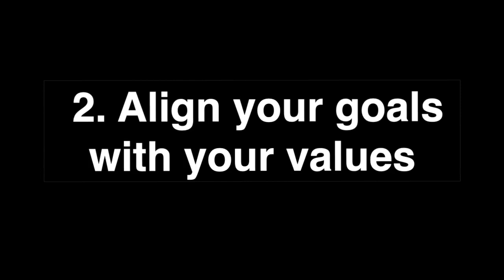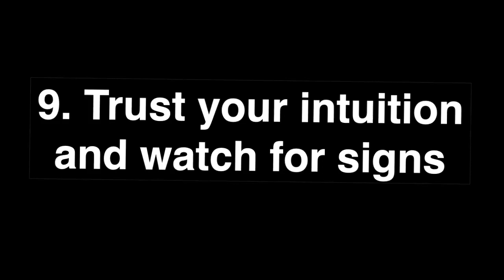10 Steps to Manifestation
Join Uchenna on his journey to self-love and abundance. You will discover how to actualise your potential in the most loving but empowering way.

BIO:

Uchenna Ilo holds a PhD in Innovation Management. He is a relationship coach, life-purpose thought leader, spiritual teacher, inspirational writer, and social entrepreneur. His inspirational writings and creative works have reached millions of people through social media and his quote has been published in Simple Reminders, a Wall Street Journal and USA Today best-selling book. His writings cut across diverse dimensions of the human experience including spirituality, love, relationships, leadership, excellence, success, healthy living, passion, purpose, innovation, creativity, and business management.